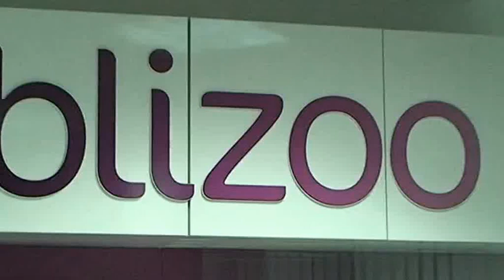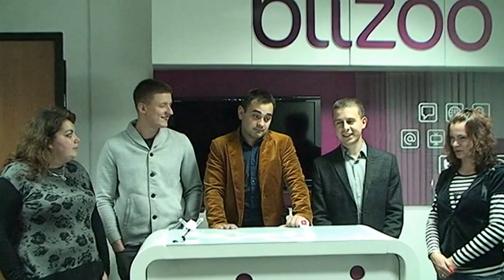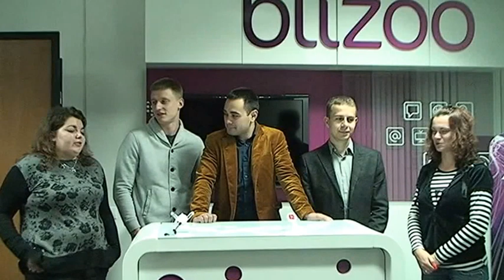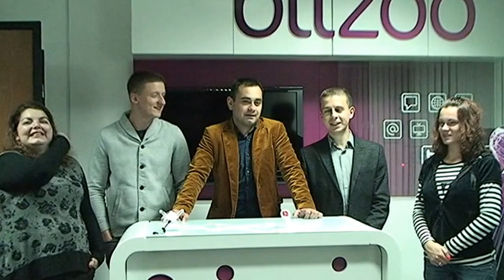2015-10-14 КАРТОИГРАЧИТЕ с Ростислав Чанев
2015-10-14 КАРТОИГРАЧИТЕ с Ростислав Чанев